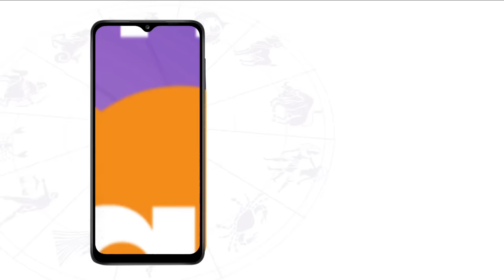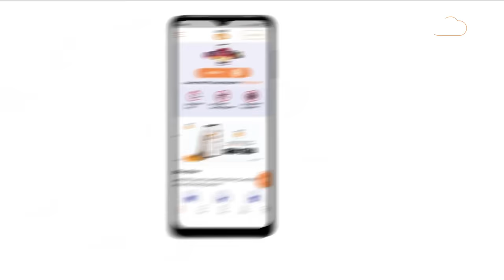अंक 4 वाले लोगों की शक्तियां और कमजोरियां | Shailendra Pandey | Astro Tak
जिन लोगों का मूलांक जन्मतिथि का जोड़ 04 बनता है, उनके लिए वर्ष 2023 अपनी बंद मुट्ठी में क्या लेकर आ रहा है, जिन लोगों का जन्म किसी भी महीने की 4, 13, 22 व 31 तारीख को होता है, उनका मूलांक- 4 बनता है और मूलांक 04 के स्वामी राहु ग्रह हैं, ज्योतिष में राहु को काफी शक्तिशाली माना जाता है, अंक ज्योतिष संख्या 4 सांसारिक अधिकार, शक्ति, राजत्व, शासन, स्थिरता और अनुशासन से जुड़ा है... तो आइए ऐसे में ज्योतिर्विद शैलेंद्र पांडेय जी से जानते हैं अंक 4 वाले लोगों की क्या होती हैं शक्तियां और कमजोरियां ?...